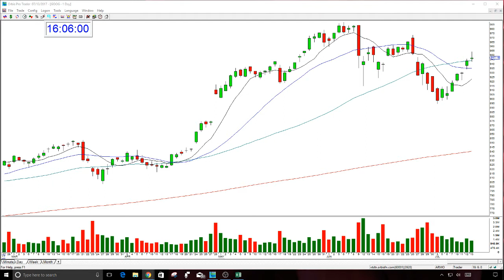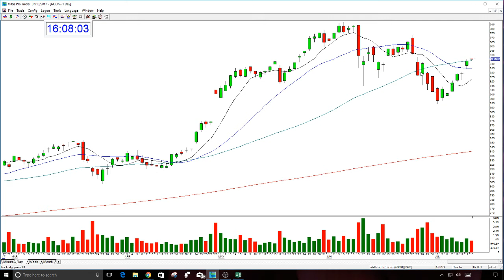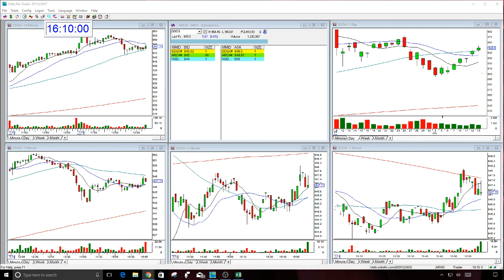GOOG OPTION REVIEW-7-13-2017